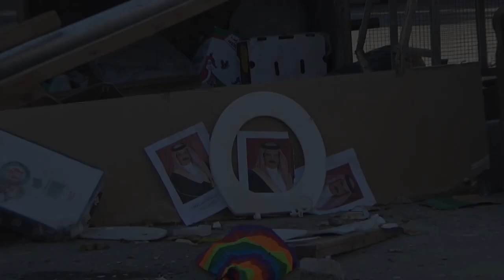إغلاق الطرقات في اليوم الثالث من عصيان النمر في بلدة أبوقوة 14/2/2016 Bahrain